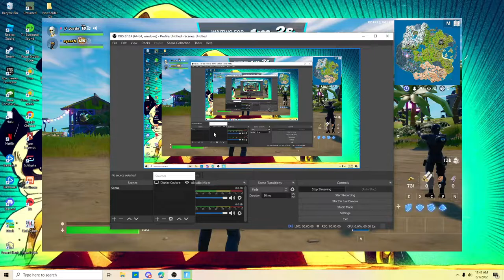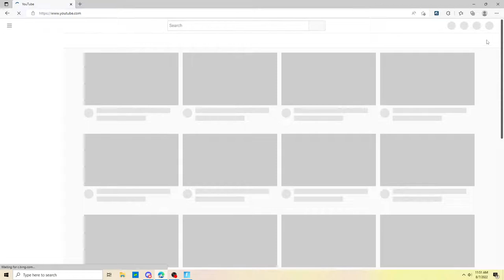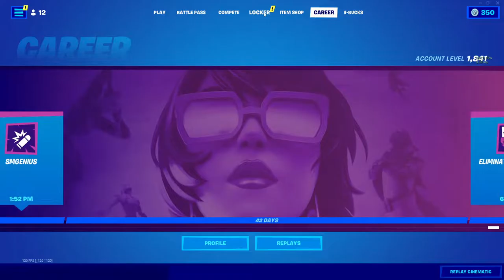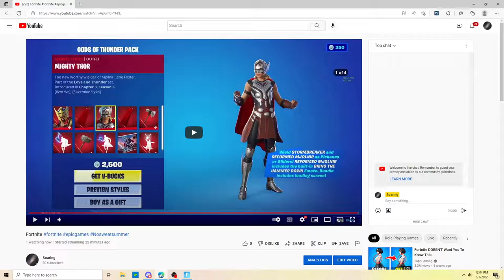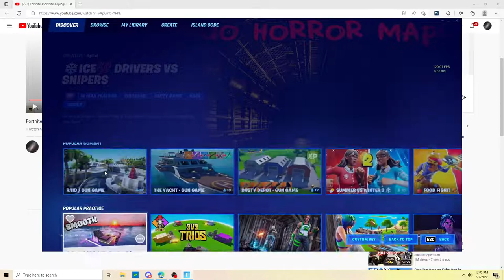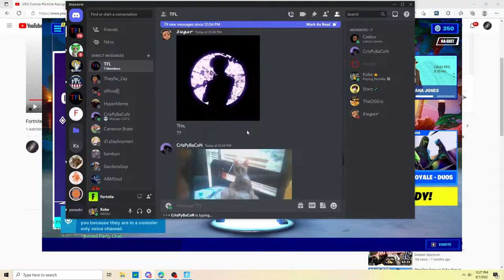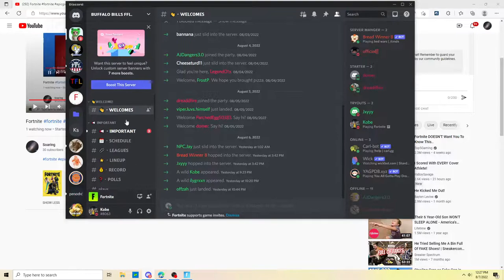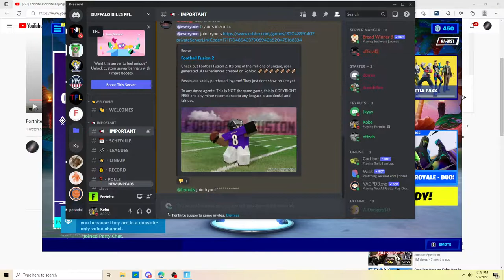Fortnite fortnite epicgames Nosweatsummer